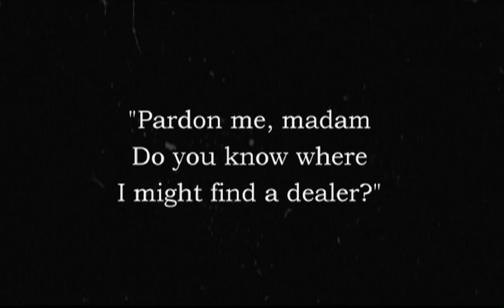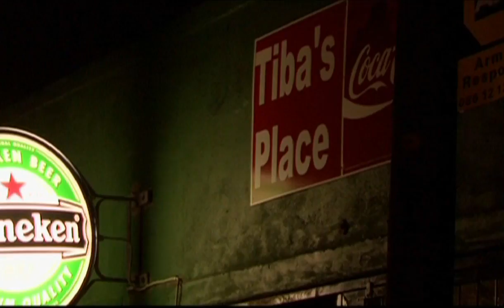Booza TV Imagine a world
Imagine a world where alcohol was illegal? What would that look like?